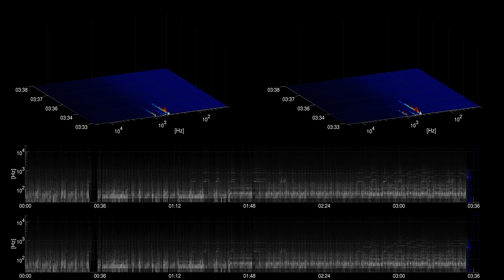[Free Music] Let It Me - Jeremy Black | Dance & Electronic | Funky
Title: Let It Me
Artist: Jeremy Black
Genre: Dance & Electronic
Mood: Funky
Instruments: 808, synth, vocal chops, drums,